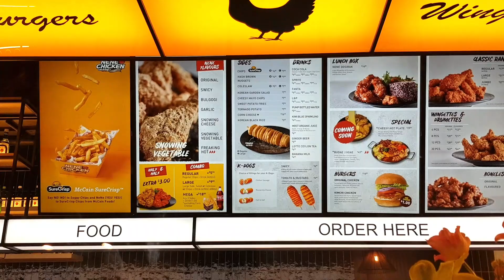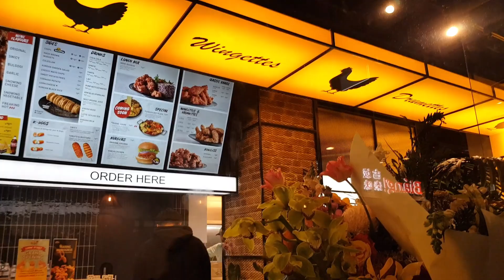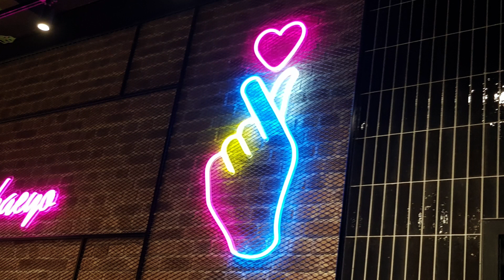NeNe Chicken Auckland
First ever NenNe Chicken in New Zealand just opened. People queue for authentic South Korean Fried Chicken.